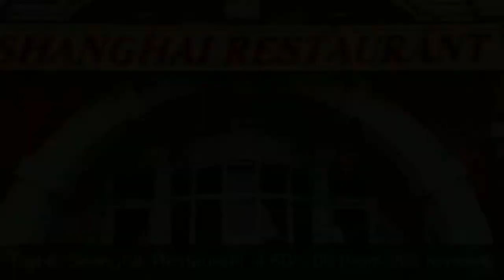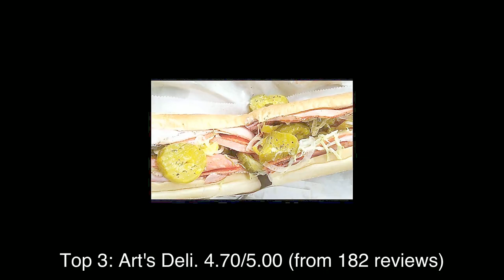Top rated Restaurants in Gloucester, United States | 2020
1: Launceston Place
2: So Pie Gloucester Docks
3: Art's Deli
4: L'Artisan French Restaurant
5: Bangkok Canteen Gloucester
6: Greek On The Docks
7: New Dawn Inn
8: Shanghai Restaurant
9: The Butchers Arms
10: coalhouse inn